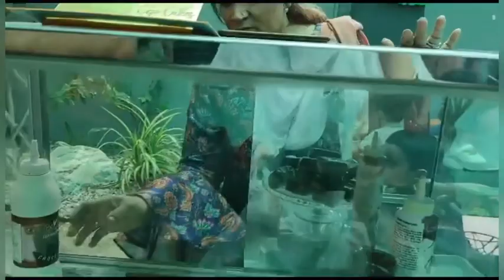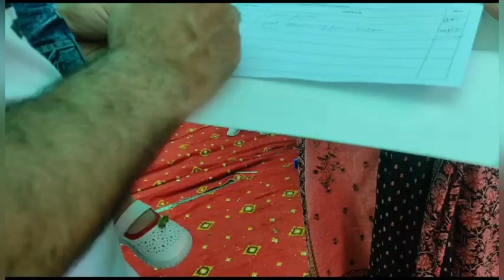Dawood k school me hua Fun Gala🥳 Bachon ne boht Enjoy Kia | python snake 🐍 nd Many Animals😲